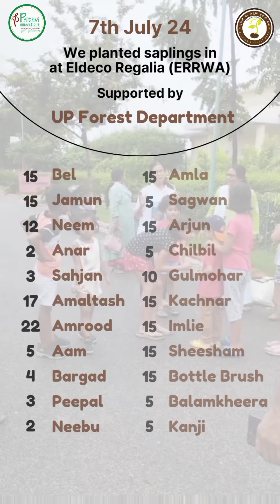अभी मुझ में कहीं बाकी थोड़ी सी हैं जिंदगी...Urgent Call from Prithvi's Guthli Bank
कहीं मुझ में अभी बाकी थोड़ी सी हैं जिंदगी... ..
Urgent Call from Prithvi's Guthli Bank...
Save Life- Save Guthlis from going in trash.
There is life inside each seed waiting to see the light of the day.

Donot trash the seeds of seasonal fruits after eating them .
Wash, Collect and deposit them in our Guthli Bank.
Take your membership of our unique Guthli Club now. Be our proud Guthli Mitr.

We are so excited to share the Latest updates from Prithvi's Guthli Bank and Club.
More and more Guthlis are finding kind hearts and a cool place to spring back to life..

Meet our kind hearted new joinee from Awadh,
DFO- Awadh, Shri Sitanshu Pandey Ji
We feel so honoured to have him as our Guthli Mitr.
Welcome to amazing green possibilities at Prithvi's Guthli Bank ( PGB).
As Prithvi Mitr, it would be great if you also join this initiative and start saving the Guthlis of mango, Jamun, etc.. after you eat these fruits.

Become a Guthli Mitr and plant trees. Best way to mitigate climatechange, provide foodsecurity fight
The one who will collect maximum Guthlis till 31st July and promotes Prithvi's Guthli Club within his or her circle wins a special Eco Prize from us .
So get started.
Don't throw any Guthlis.
They have life, like you and me. Give them to us.
Eat-Wash-Save-Sow with us.

So From WHEN ARE planning to stop throwing Guthlis in dustbins as garbage.. Take the poll